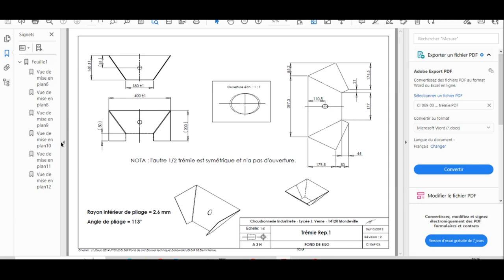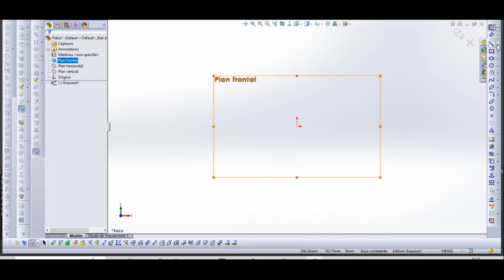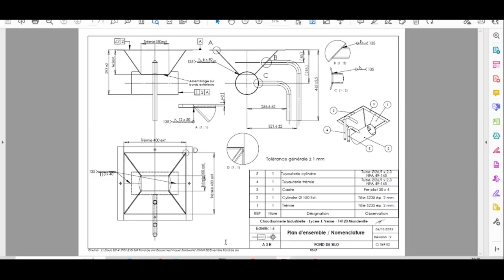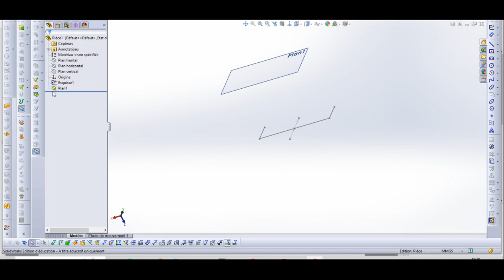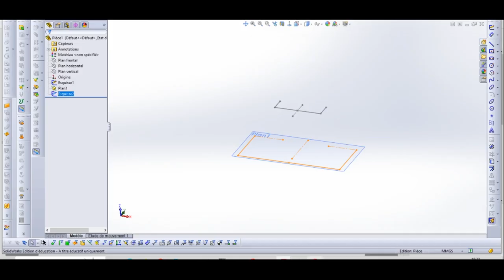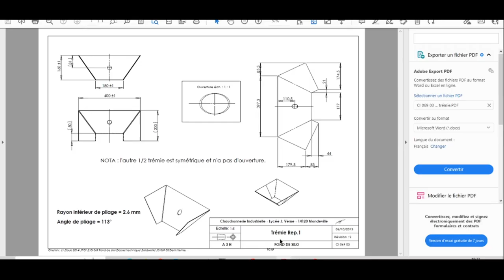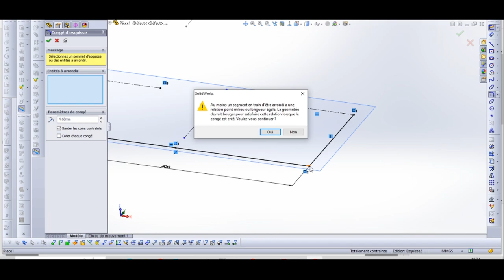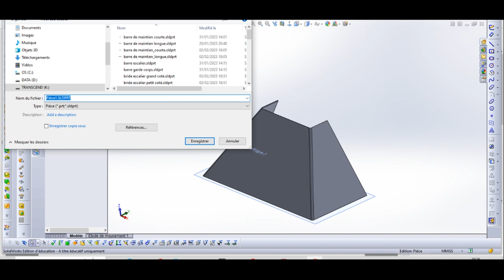demie trémie fond de silo